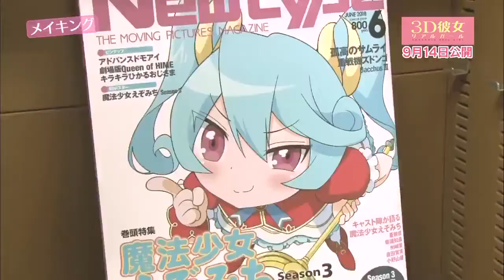The Making of Ezomichi + Interview | 3D Kanojo: Real Girl Live Action (Sano Hayato × Kanda Sayaka)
The movie "3D Kanojo: Real Girl" will be released on September 14, 2018.

Cast :
Ayami Nakajo - Iroha Igarashi
Hayato Sano (M!LK) - Hikaru Tsutsui
Hiroya Shimizu - Mitsuya Takanashi
Yuri Tsunematsu - Arisa Ishino
Moka Kamishiraishi - Sumie Ayado
Yutaro - Yuto Ito
Takahiro Miura - Shingo Mabuchi
Sayaka Kanda - Ezomichi (voice)
Mari Hamada - Kie Tsutsui
Riki Takeuchi - Mitsuru Tsutsui
Towa Araki - Kaoru Tsutsui
Daichi Shiozaki (M!LK) - student (cameo)
Keisuke Sakurai - student (cameo)

PLEASE SUPPORT HAYATO, ARIGATHANKS GOZAIMUCH! :)